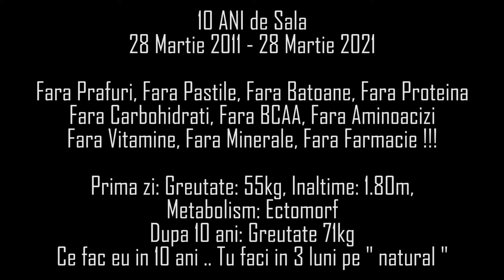10 ani de Sala Fara Prafuri Fara Proteina Fara Carbohidrati Fara Aminoacizi Fara Vitamine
10 ANI de Sala
28 Martie 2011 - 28 Martie 2021
Prima zi: Greutate: 55kg, Inaltime: 1.80m, Metabolism: Ectomorf

Dupa 10 ani: Greutate 71kg
Ce fac eu in 10 ani .. Tu faci in 3 luni pe " natural "